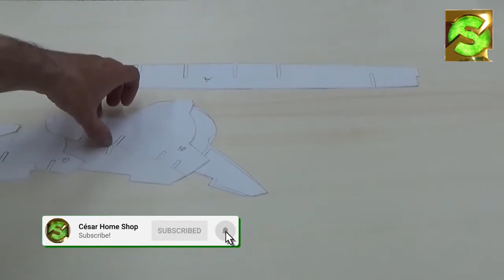Patron Series 2: Constructing a Ferrari Model worldrecord Speed Boat - Part 1 Design Cut Chassis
Building the Ferrari Speed ​​Boat from scratch is a challenging project. The final model will be a perfect replica of the original. Time to draw and cut out the structure of the boat.

📺 All videos of Patron Series 2: Constructing a Ferrari Model Boat

Tools I use:
** Precision drill
** Table Saw
** Precision Drill/Grinder
** Band Saw
** Thicknesser DH 40
** Disc Sander
** Scroll Saw
** Precision Angle Drill
** Mini Mill